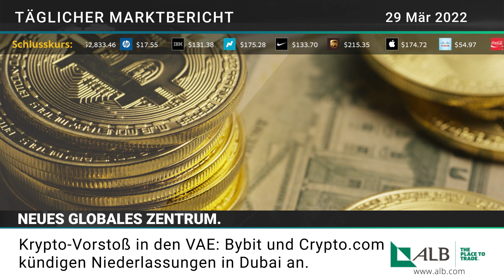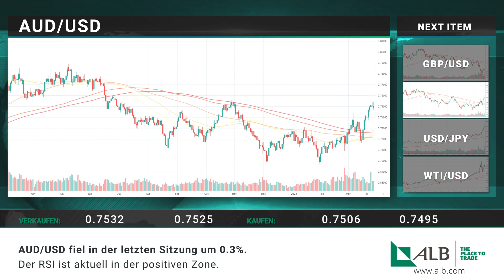ALB LTD DE - Täglicher Marktbericht 29-03-22